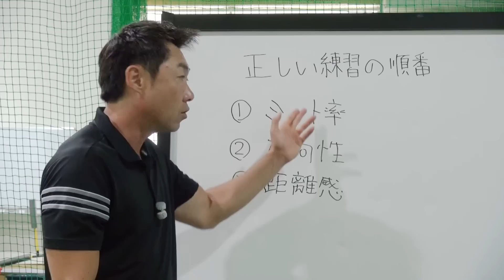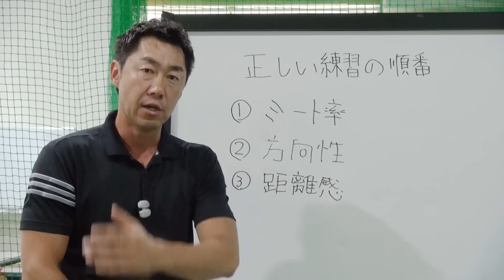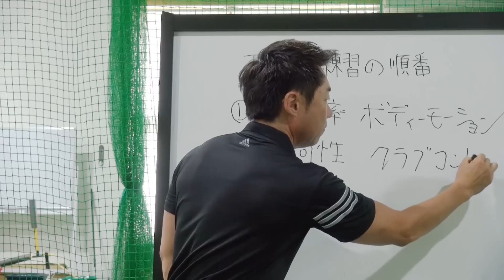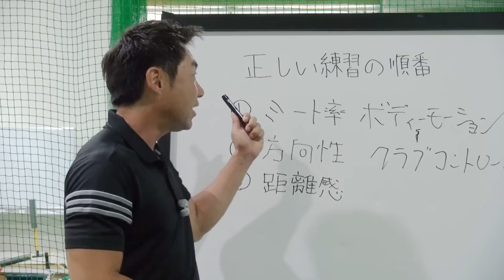【ゴルフライブ】スコアを伸ばす！正しいゴルフ練習の順番とは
動画の続きはこちらから↓
※初心者を3か月で100切りさせた練習法を無料プレゼント中！

◆提携ゴルフスクール「ゴルフパフォーマンス」

◆累計10万部突破！ザ・ビジネスゾーン

No.1　ミート率が劇的に良くなる3つの方法
プレビュー プレビュー

No.2　ドライバーの飛距離アップ練習法

No.3　ドライバーのスライス直し方